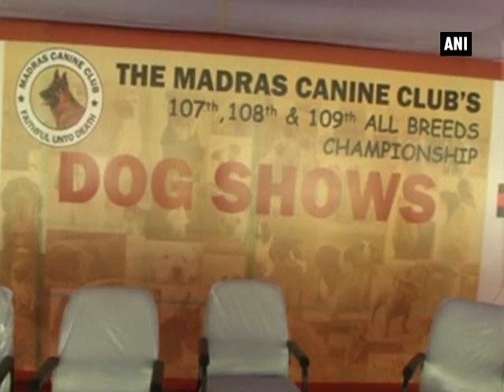Chennai witnesses 109th dog show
Chennai, Jan 11 (ANI): Around 400 dogs participated in Madras Canine Club’s All Breeds Championship Dog Show in Chennai. Breeds like Rajapalayam, Chippiparai, German shepherd, Great Danes, little hound, Doberman Pinscher and bull dogs among others showed off their skills and won the heart of the audience. Making a case for promoting Indian breeds, Mr. Sudarsan said that the Madras Canine Club and the Kennel Club of India has been creating awareness about Rajapalayam, Chippiparai and Mudhol Hound. Many people attended the show to see various breeds of dogs.